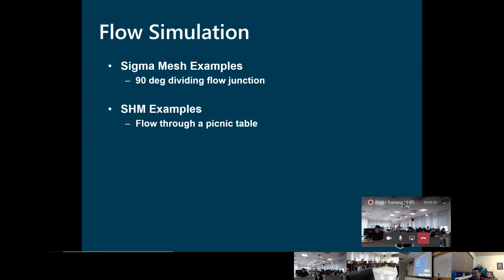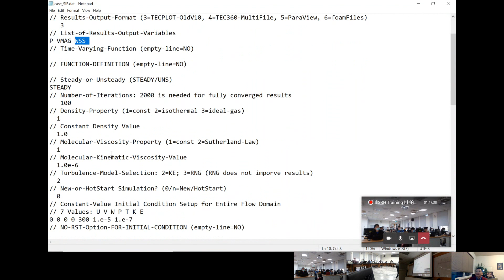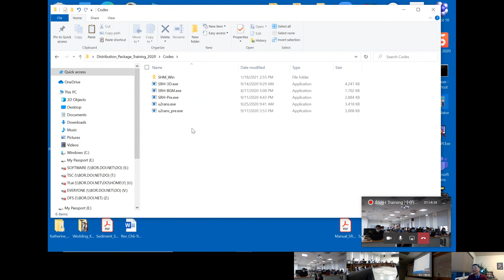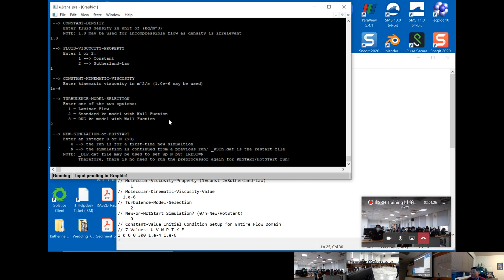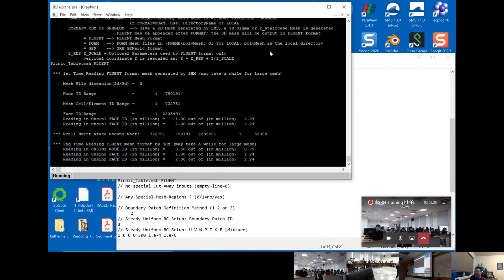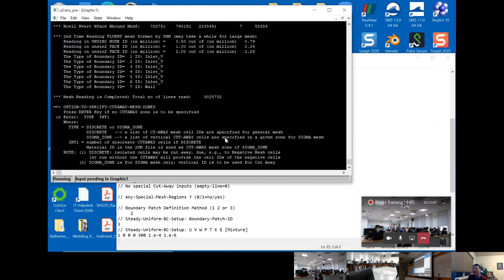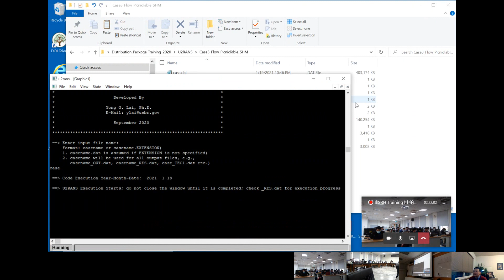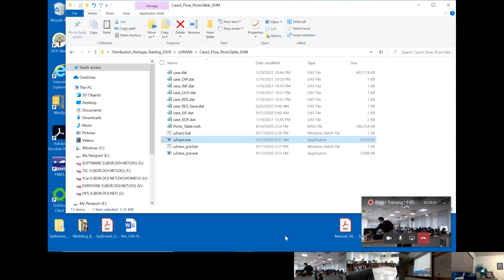U2RANS Training Part 4 of 5